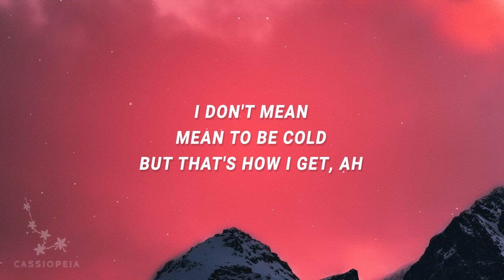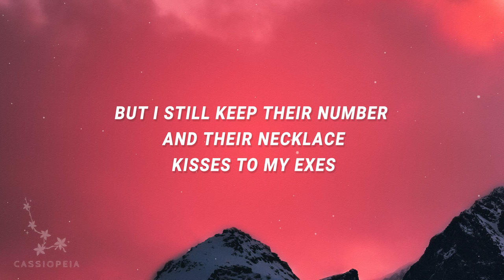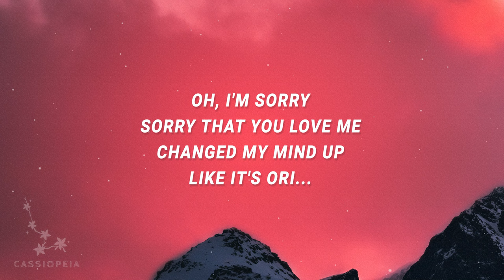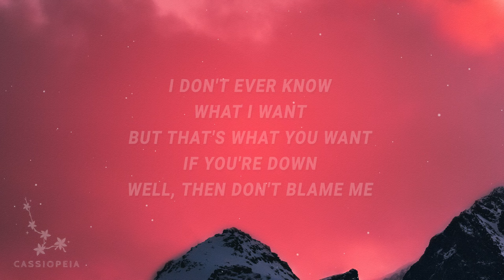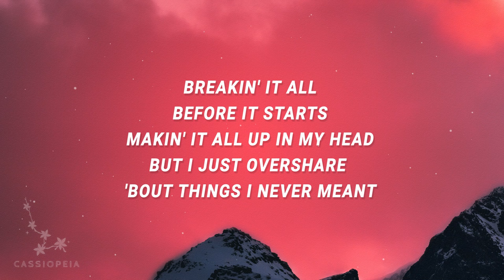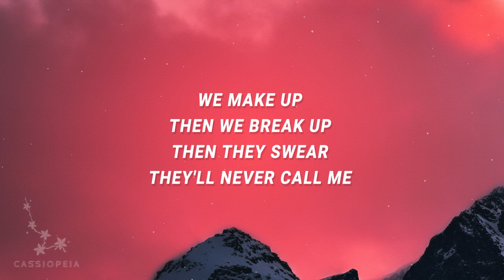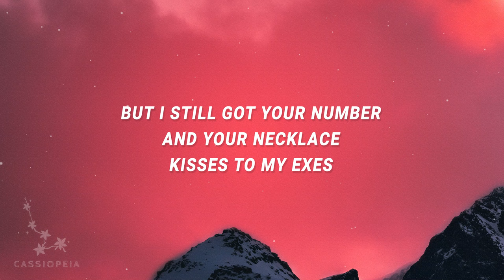Tate McRae - Kisses to my exes (Exes) (Lyrics)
Kisses to my exes - 0:55

"Exes" is out now.

(Lyrics):
[Intro]

[Chorus]
exes,kisses to my exes,tate mcrae,exes lyrics,
exes tate mcrae,kisses to my exes lyrics,
exes tate mcrae lyrics,exes tiktok,tate mcrae exes,

Lyric video for Exes by Tate McRae on Cassiopeia lyrics channel.